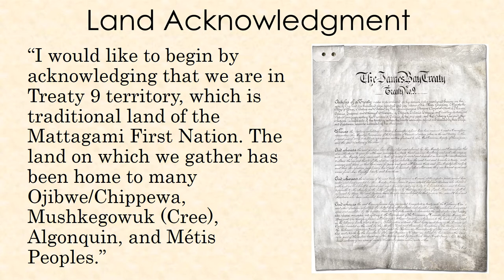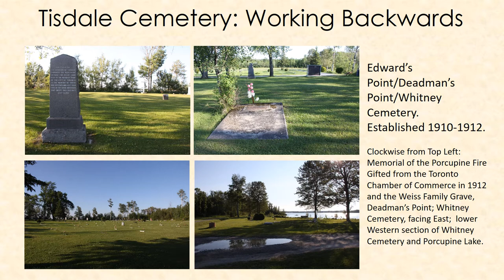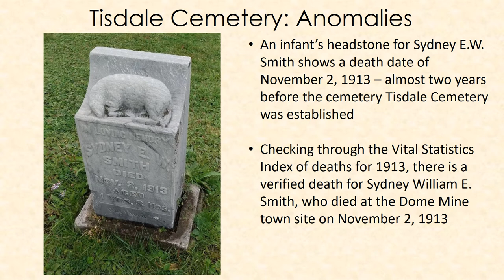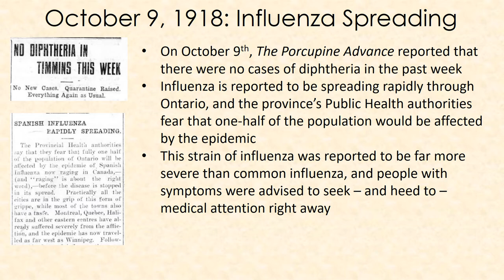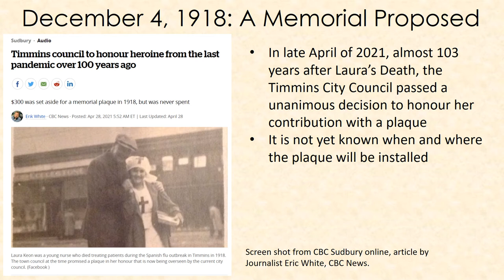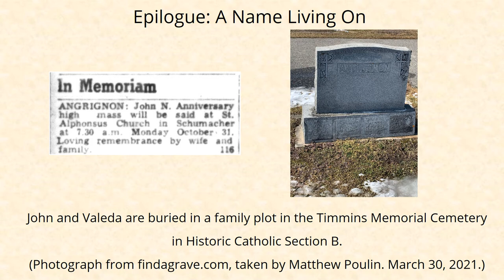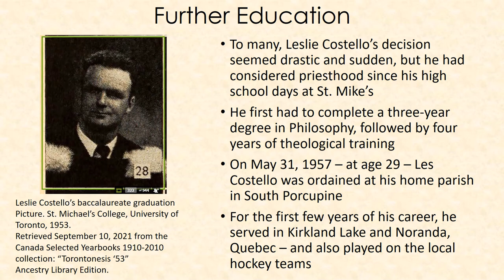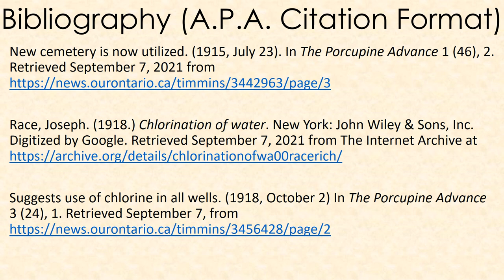Virtual Cemetery Walk: Tisdale Cemetery, 2021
Presentation about the Tisdale Township Cemetery, established in 1915, and under the City of Timmins since 1973. This presentation is divided into two parts: the Influenza Pandemic of 1918, and the life Father Les Costello (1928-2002).